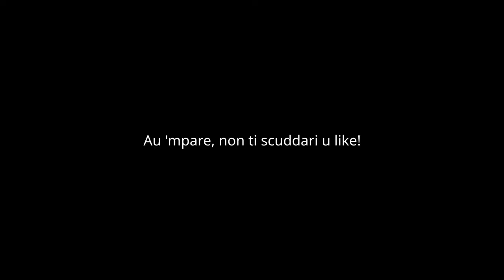Ma si mangia?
Mi lamentu d'i fogghi d'oro ca i ristoranti abbiunu a usu ca si mangianu.

Me ranting in italian/sicilian about gold leaves on food.